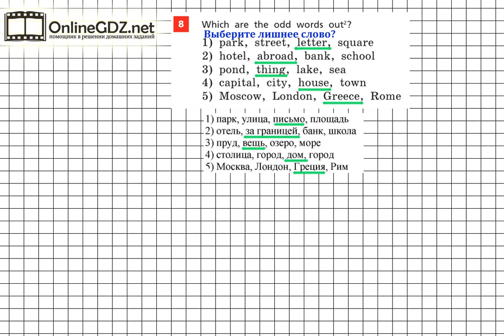Unit 1 Step 5 Задание №8 - ГДЗ по английскому языку 5 класс (Афанасьева)